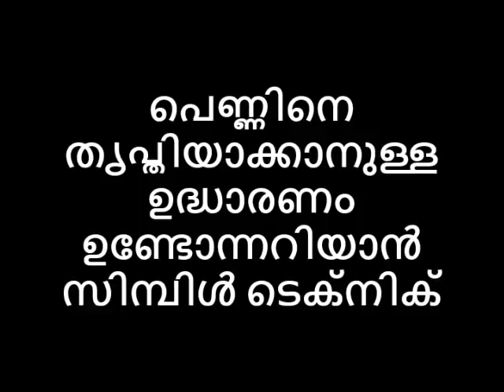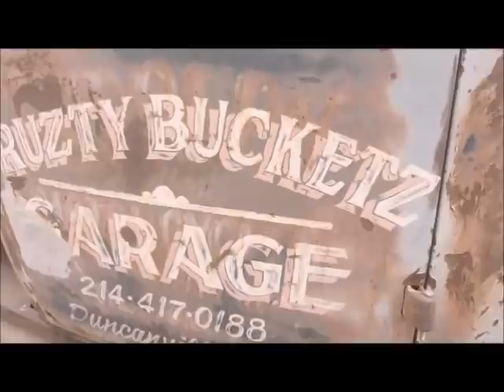പെണ്ണിനെ തൃപ്തിയാക്കാനുള്ള ഉദ്ധാരണം ഉണ്ടോന്നറിയാൻ സിമ്പിൾ ടെക്‌നിക്😻